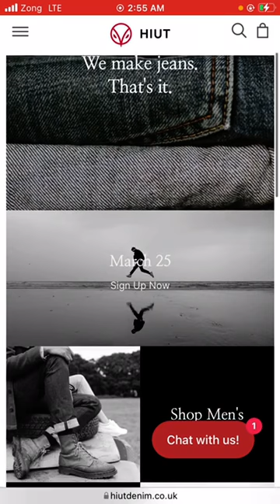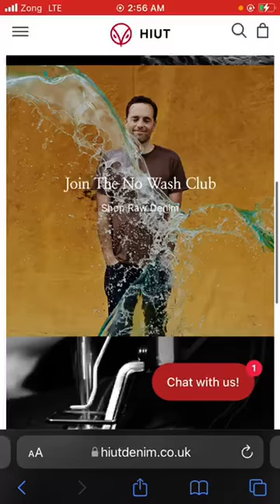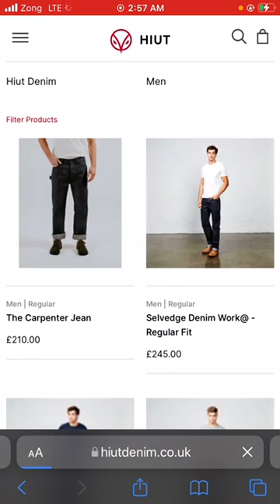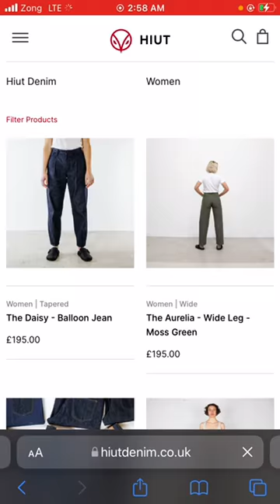$0-$4.2 MILLION IN FOUR MONTHS